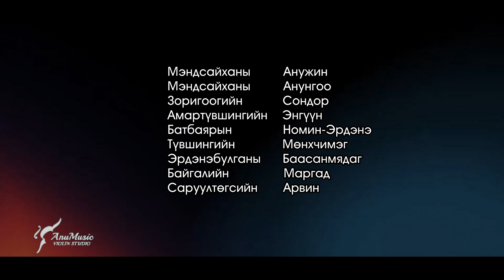Хэнтийн Өндөр Ууланд | AnuMusic Violin Ensemble